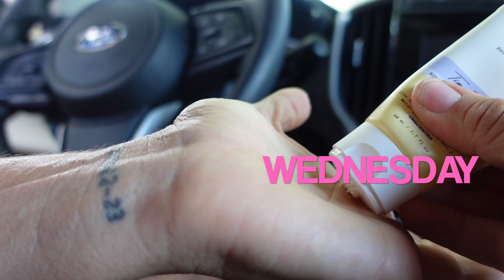Mixed Plate: hustling and current skincare favs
HEY-O friends! OPEN ME

Tuesday:
Beach

Wednesday:
Beach

Thursday:
Beach

Friday:
Exercise
App is $13 a month